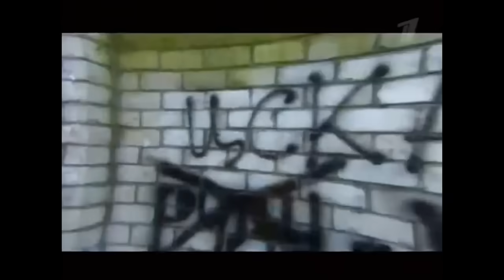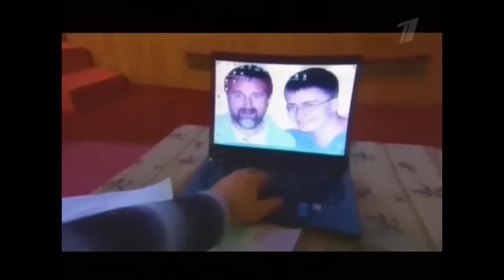КВН. Шутки над жюри. Сборник. 6 часть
Подборка шуток над жюри в исполнении команд разных лет. 6 часть
00:00 - Выдающийся сперматозоид. ИП Бондарев КВН 2021 Летний кубок чемпионов
00:30 - Украду я вас украду. Плюшки имени Ярослава Мудрого КВН 2018 Голосящий КиВиН
02:41 - Харламов и Батрутдинов. Борис Крюк и брат Гусмана. Сборная Москвы КВН 2016 Спецпроект Кубок мэра Москвы
05:17 - Один день из жизни известного человека. Прима КВН 2006 Высшая лига Финал
08:52 - Претензия к Пельшу. Наполеон Динамит КВН 2019 Спецпроект Кубок мэра Москвы
11:06 - Мальчик взорвал зал! Раисы КВН 2017 Высшая лига Финал
13:21 - Афрокосички для Маслякова. Русская дорога КВН 2018 Летний кубок
14:31 - Бабушке Сирануш позвонил Гусман. Утомленные солнцем КВН 2015 Встреча выпускников
15:14 - Предложение к жюри и прощальное танго. Мегаполис КВН 2004 Премьер лига Финал
17:42 - Кто сидит в жюри. Кембридж КВН 2014 Высшая лига Вторая 1/8
19:01 - Колчин 1 на 1 с жюри. СОК КВН 2008 Высшая лига Финал
21:48 - Дельфины и Масляков. Сборная Большого Московского Государственного Цирка КВН 2016 Голосящий КиВиН
23:58 - Брежнев. Такая история КВН 2019 Высшая лига Первая 1/2
27:17 - Стриптиз для жюри. Факультет журналистики КВН 2011 Премьер лига Вторая 1/2
29:01 - Актеры троллят Нагиева. Актеры КВН 2018 Премьер лига Финал
30:22 - Демис-Бэтмен. БАК-Соучастники КВН 2009 Высшая лига Финал
31:43 - Галыгин. Коробки с белорусским «шчасцем». БГУ КВН 2001 Высшая лига Финал
34:31 - Хор детей. Русская дорога КВН 2019 Голосящий КиВиН
38:58 - Танец живота Юлия Гусмана. Азия Микс КВН 2015 Спецпроект Кубок мэра Москвы
39:28 - Сан Саныч шутит про Гусмана и предсказывает Вятке чемпионство. Вятка, Сега, Минское море и Сан Саныч КВН 2010 Премьер лига Финал